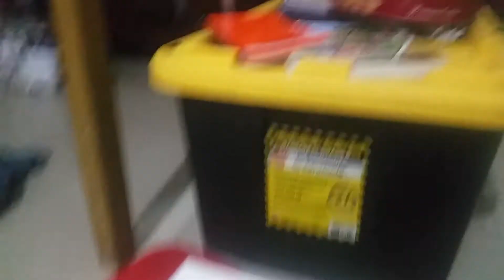Among us Claymation 4